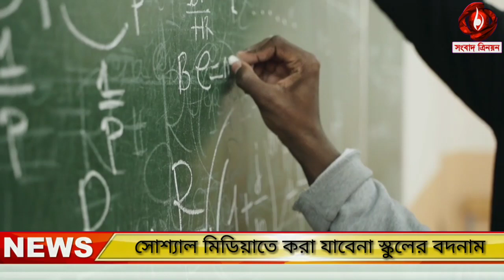সোশ্যাল মিডিয়াতে করা যাবেনা স্কুলের বদনাম | west bengal private school update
About video :
We are talking about west bengal private school update and private school news kolkata and west Bengal school news today and west Bengal school fee details